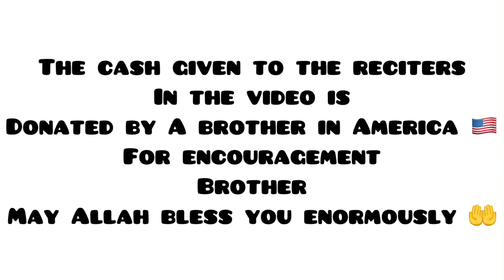Best imitation stunning impression of Imam Maher & Abdul muhsin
Powerful surah anfal Imitation of sheikh Maher moauqly by lamin touray with stunning impression

Beautiful Quran recitation /tilawat by West African brother that will make your day.

 Support
Wave 3049427

Gambia brother reading the Quran with a stunning voice listen to it to make your day 😭😭emotional recitation
Heart calming recitation
Beautiful recitation of the quran